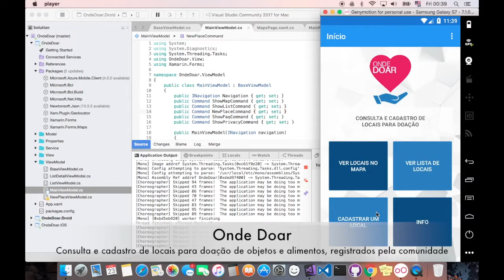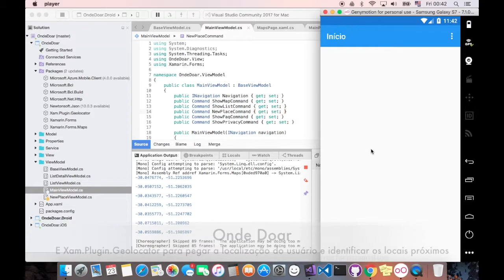Xamarin - Onde Doar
Onde Doar é uma plataforma para cadastro e consulta de locais para doação de itens como roupas, alimentos, eletrônicos e eletrodomésticos. A ideia é que a própria comunidade cadastre os locais/instituições, pois muitas vezes temos algum item para doar e não sabemos onde levar ou se tem alguém próximo que recolhe estes produtos.